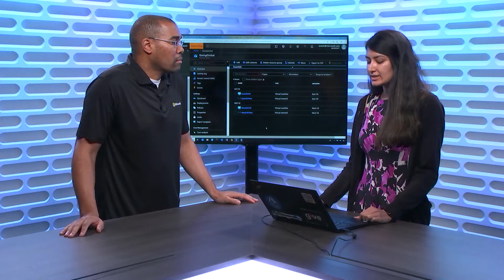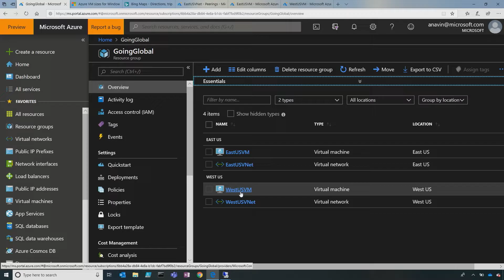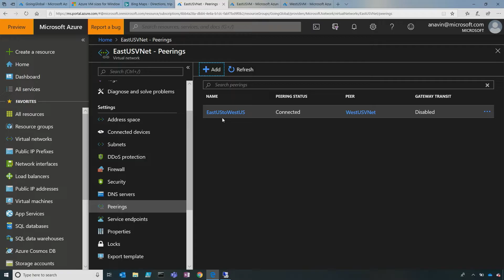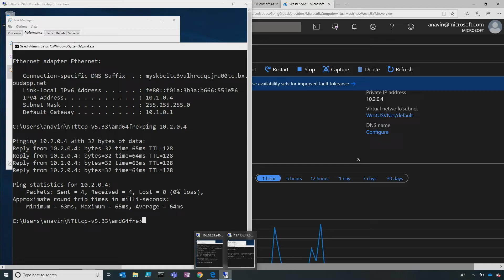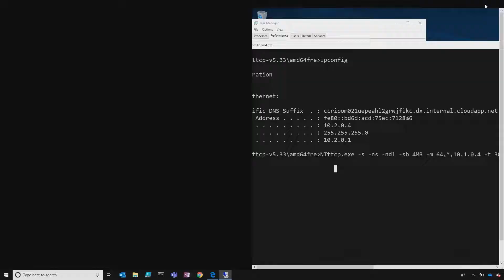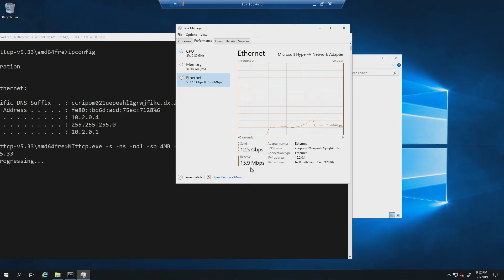How to connect virtual networks across Azure regions with Azure Global VNet peering | Azure Friday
Anavi Nahar joins Donovan Brown to show how virtual network peering enables you to connect networks seamlessly in Azure Virtual Network. The virtual networks appear as one for connectivity purposes. The traffic between virtual machines uses the Microsoft backbone infrastructure. Like traffic between virtual machines in the same network, traffic is routed through Microsoft's private network only.

2:08 - Demo

What is Azure Virtual Network?